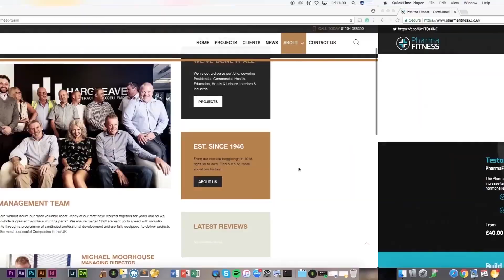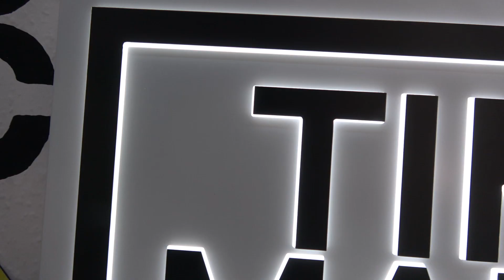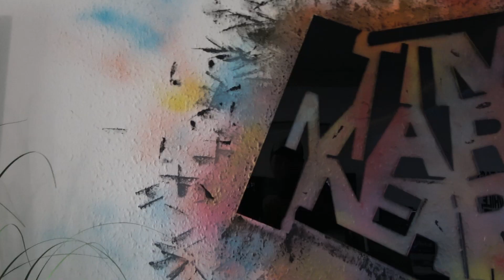What's the Meaning Behind our Logo?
Today we are answering a question that we get asked quite a lot, and that’s what’s the idea behind the Tim Marner logo? We take a shit load of pride in what our logo represents and have it everywhere in all sorts of different formats, so from wearing a hoodie and a cap to drinking from a mug or speaking into a microphone you embody the mindset of a pirate, an underdog who never gives up and embraces the fact that they don't fit it exactly how other people want you to.

We're Tim Marner™ an award-winning branding agency in Bolton driven by our love for creating and transforming businesses and people so they can make an impact on the planet.